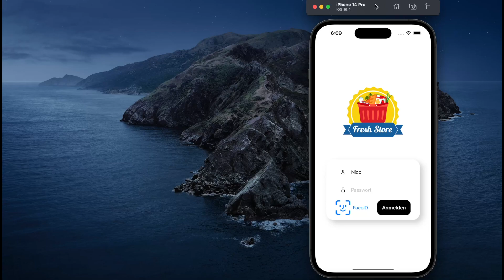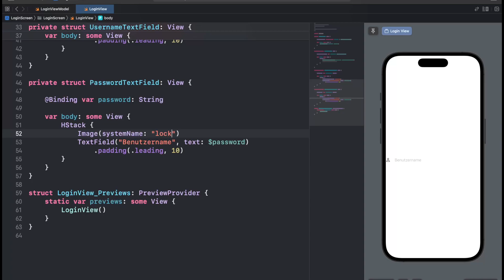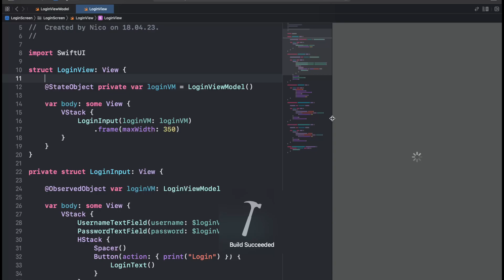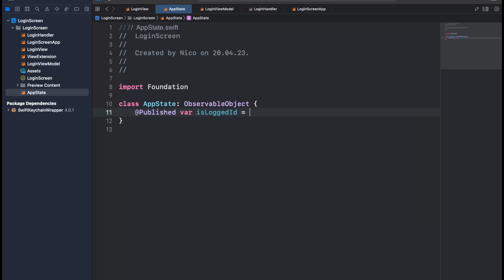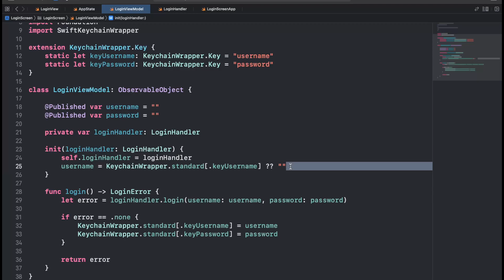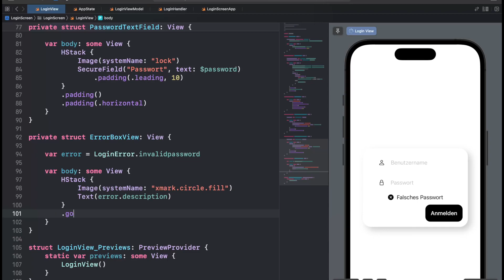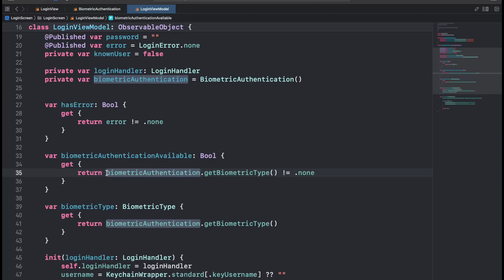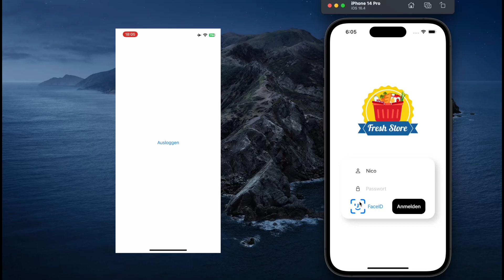SwiftUI Fancy Login Screen mit FaceID Login - Deutsch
Hey, in diesem Video zeige ich euch, wie ihr in SwiftUI einen Login Screen mit FaceID Login erstellen könnt.

- Inhalt -
0:00 Intro
0:50 Login Screen
13:05 Login Mock
21:15 Speicherung von Username und Password
26:05 Fehlerbox
31:25 Logo
33:15 FaceID
43:23 Outro